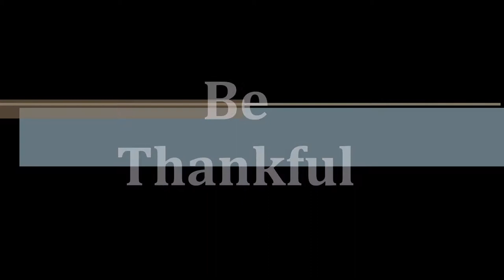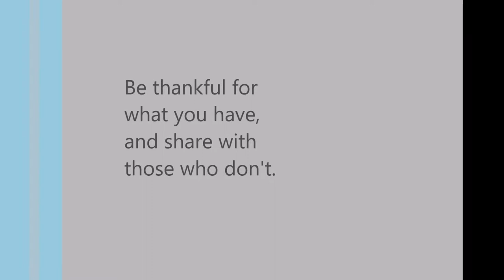Be Thankful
Short movie made for the 2017 Brownsville International Film Festival as part of a class I taught that showcased how to use  drone technology in video production.